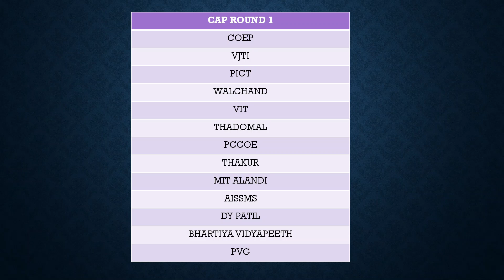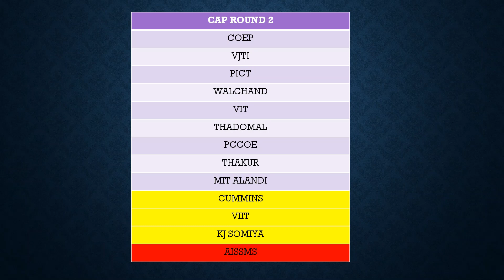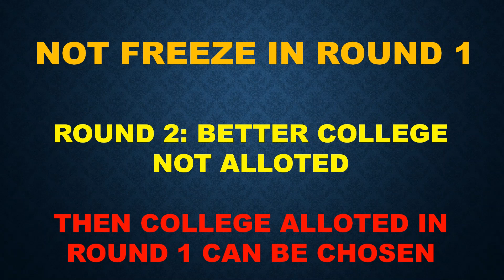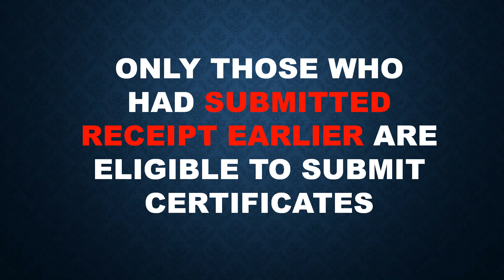MHTCET 2020 | CAP ROUND 2 | OPTION FORM | LATEST NEWS | CLICK HERE | BIGGEST UPDATE | DON'T MISS